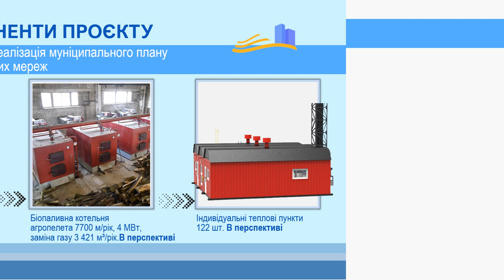Надаю послуги з виготовлення презентацій Power Point